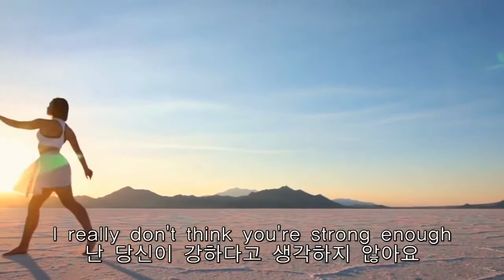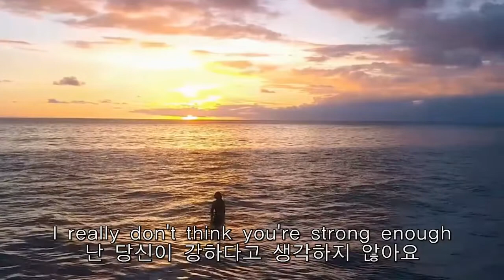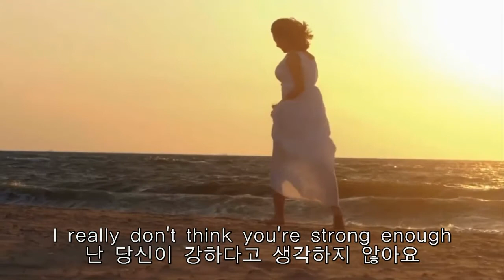believer, comishe (KOR & US Lyrics)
본 영상 콘텐츠는 음악의 장르별 분위기 느낌을 살리기 위해서 일부영상을 발췌하여 부득이하게 편집, 사용 하였습니다. 여러분의 많은 양해를 바랍니다.